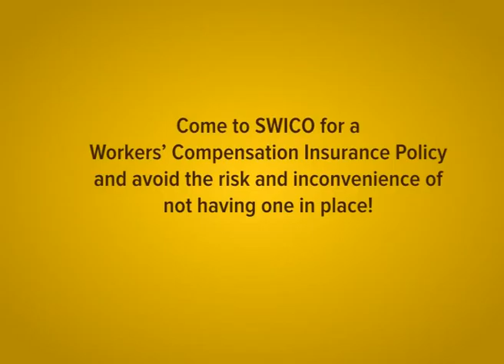WORKERS' COMPENSATION POLICY V2